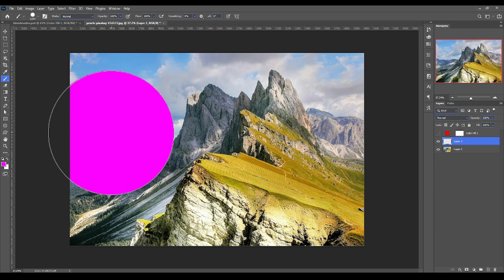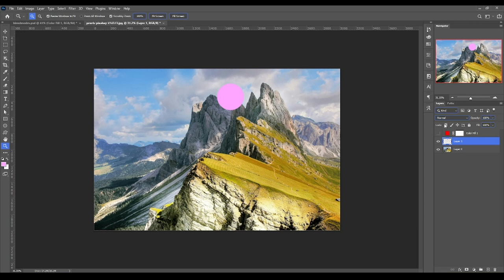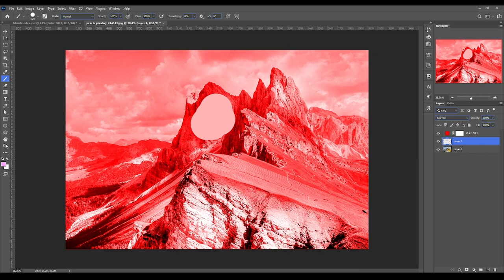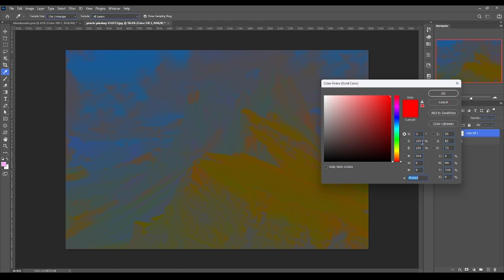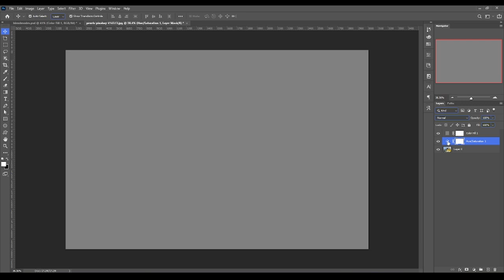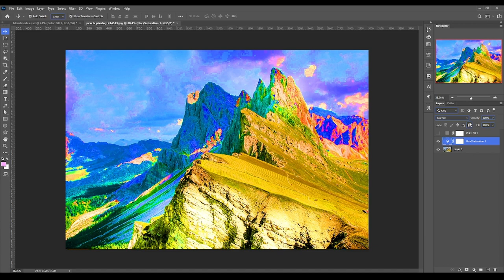Blend Modes Part-5 | Digital Manjit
🎨 Dive into the captivating world of blend modes with the fifth installment of our series! In "Blend Modes Part-5," we're unlocking advanced techniques and creative applications that will take your design skills to new heights.

🖌️ What's Covered in Part-5:

Advanced Blending Techniques: Explore intricate blending scenarios and learn how to seamlessly integrate different layers for stunning visual effects.

Mastering Overlay and Soft Light: Delve deeper into Overlay and Soft Light blend modes, uncovering their nuanced applications for enhancing contrast and adding a touch of magic to your designs.

Blend Modes for Textures: Discover how to use blend modes to incorporate textures into your projects, giving them depth and a unique tactile quality.

Creative Color Grading: Elevate your color grading game by leveraging blend modes to achieve dynamic and visually striking color effects.

Blend Modes in Photography: Uncover the secrets of using blend modes in photography post-processing to enhance mood, tone, and atmosphere.

🚀 Why Watch Blend Modes Part-5?
Whether you're a graphic designer, photographer, or a creative enthusiast, this tutorial offers practical insights and hands-on demonstrations to help you harness the full potential of blend modes. Watch as we break down complex concepts into easy-to-follow steps, empowering you to create eye-catching visuals with confidence.